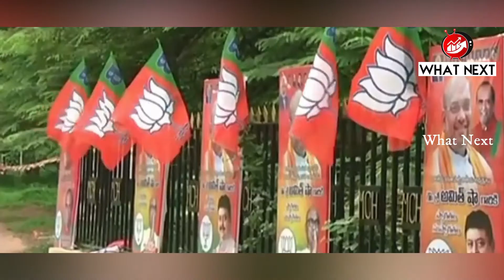Amit Shah Arrives in Hyderabad to Launch BJP Campaign | By || What Next || Politics...